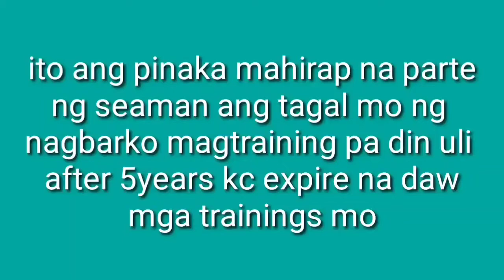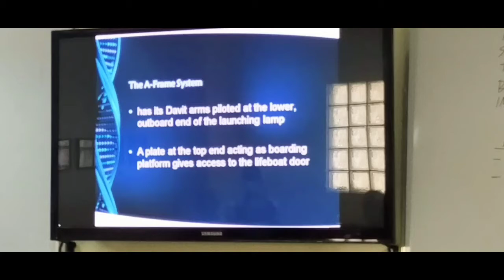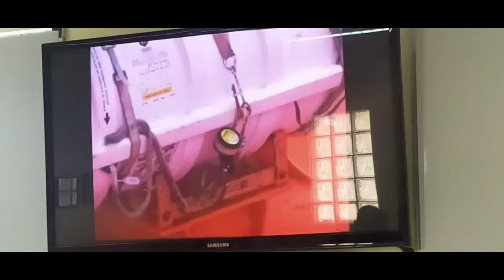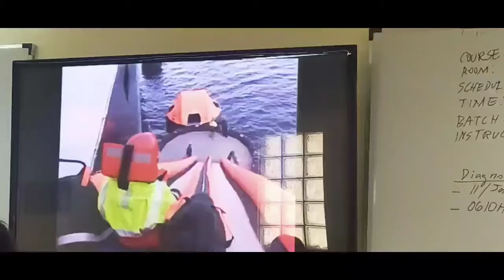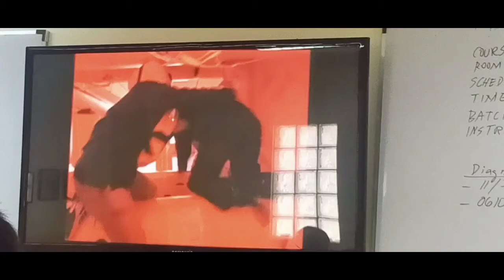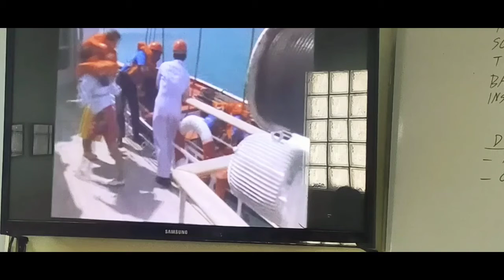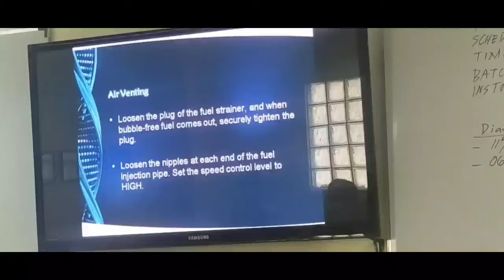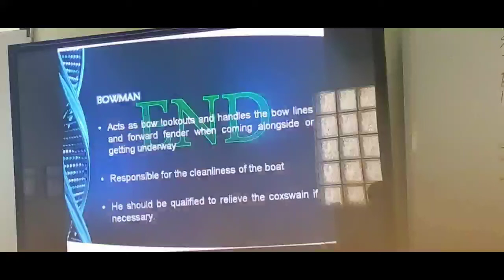training is real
sana maging 10 years din ang expiration lahat ng training ng mga seafarers kaya take note mahal na presidente Duterte ky idol Sen.Manny Pacman sana tulongan nyo mga sea
man.